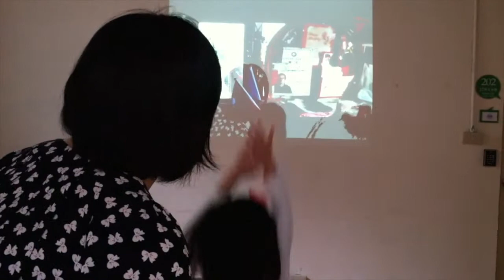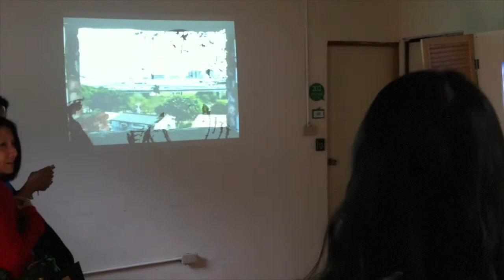Passage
April 2013
Location: Treasure Hill Artist Village
Art in Collaboration
Artsits: Meng-Hsuan Wu , Chueh-Lin Tsai, Shih-Tsong Lin